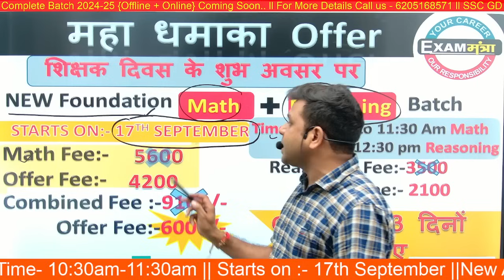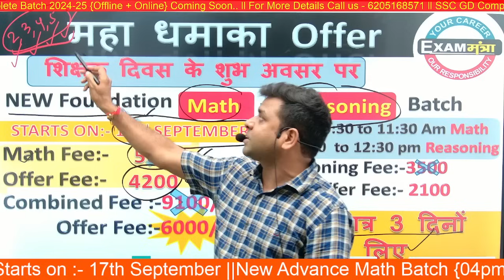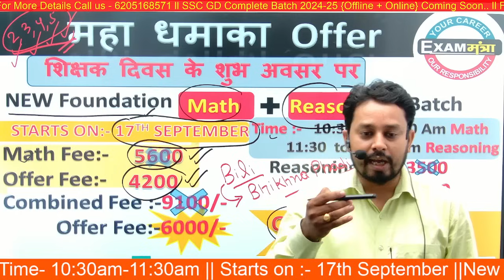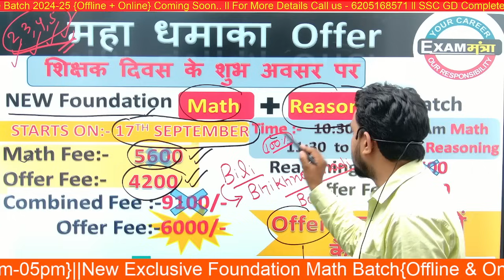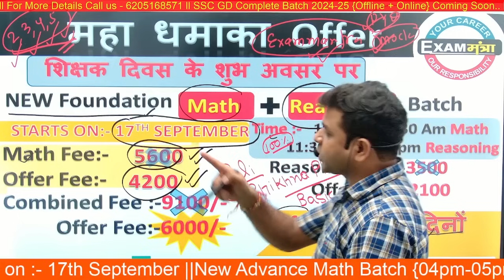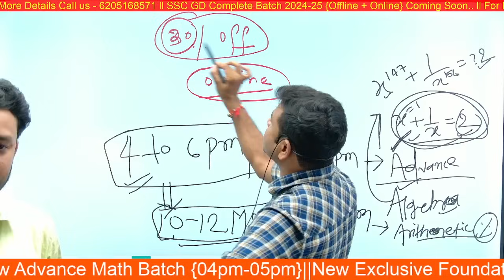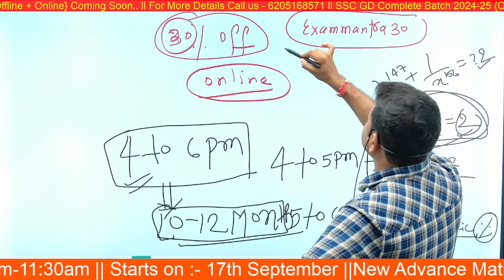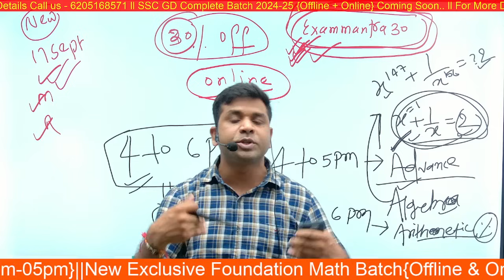Big Announcement II Teachers Day Special II New Batch ( Maths + Reasoning )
👉New Exclusive Foundation Math Batch Starts on 17th September {10:30am-11:30am}
👉New Reasoning Foundation  Batch Starts on 17th September {11:30am-12:30pm}
👉New Advanced Batch Starts On 06th August {04pm-05pm}
👉 You can Download our Mobile APP:-EXAMMANTRA LEARNING APP For Any Course From Google Play Store.